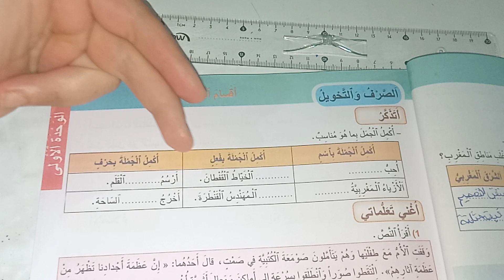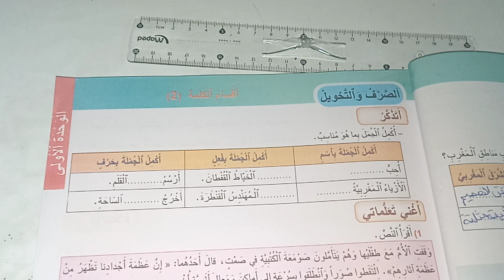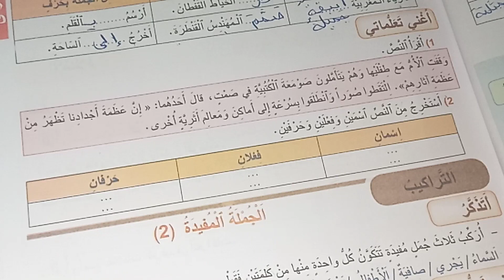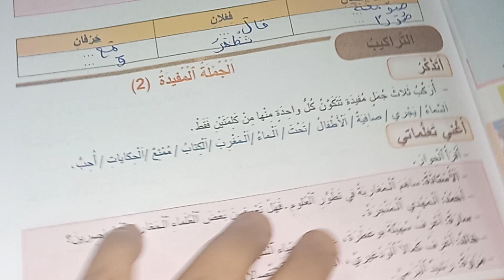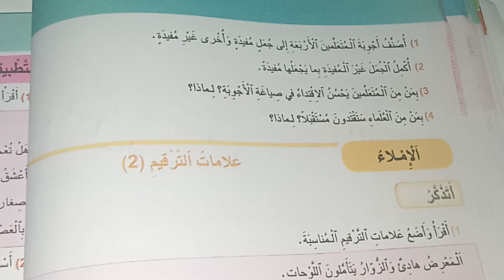الجديد في اللغة العربية المستوى الرابع صفحة:21_22/أقسام الكلمة+الجملة المفيدة